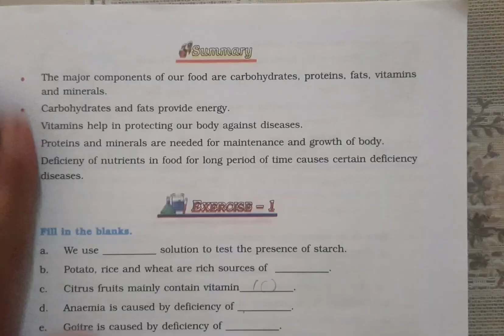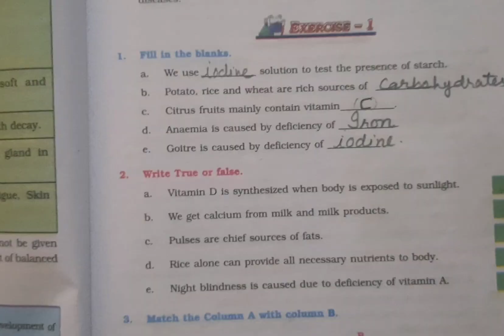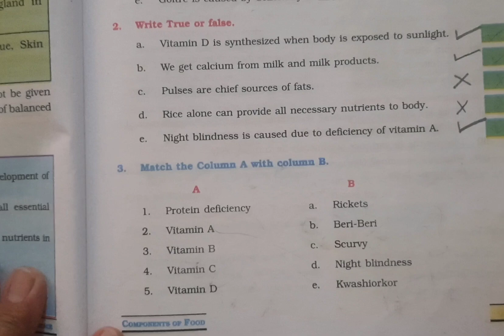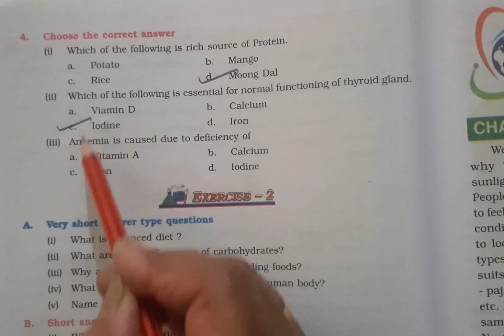6th science L-2Components of food Exs-1#education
6th science L-8 Components of food Exs-1#education